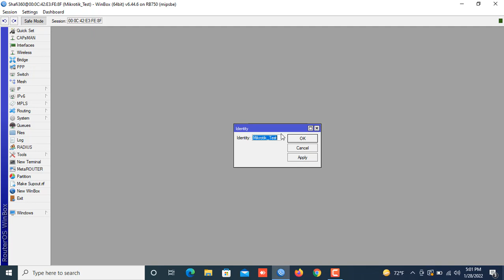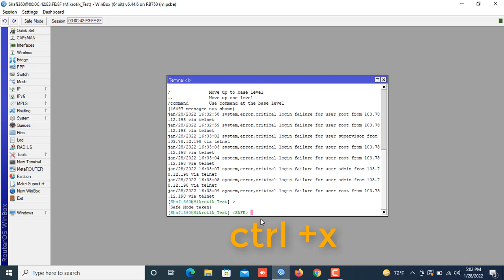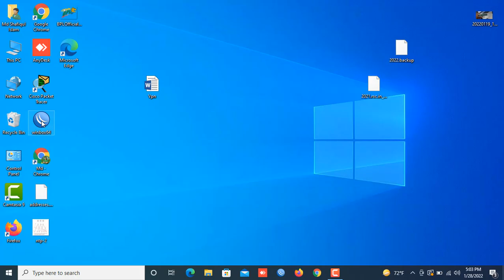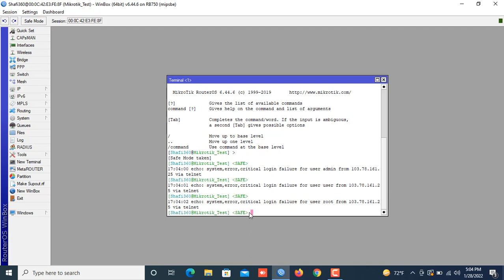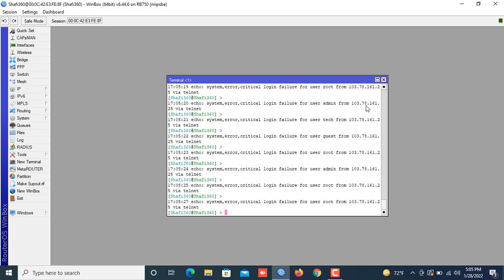How to use Safe Mode in Mikrotik Router || Mikrotik Tutorial 24 How to Use Safe Mode || Shafi360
How to use Safe Mode in Mikrotik Router || Shafi360
Learn MikroTik RouterOs Tutorial Series (Bangla)
In this tutorial, I will show you How to use Safe Mode in Mikrotik Router
◥◣◥◣◥◣VIDEO CONTENT◥◣◥◣◥◣
This video will help you to understand How to Safe Mode in MikroTik Router . if you are planning to start your career with ISP or already working for an ISP this is the right video you should watch. this is the widely used concept to use Safe Mode in Mikrotik Router now a days in ISP technology.